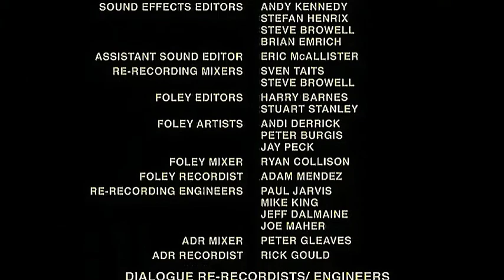Fantastic Mr. Fox (2009) End Credits Ver.6